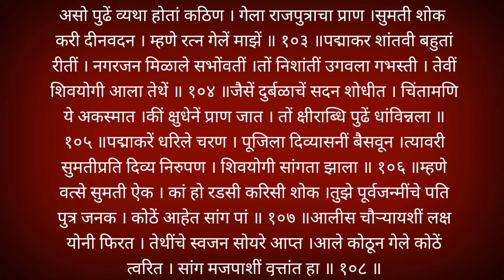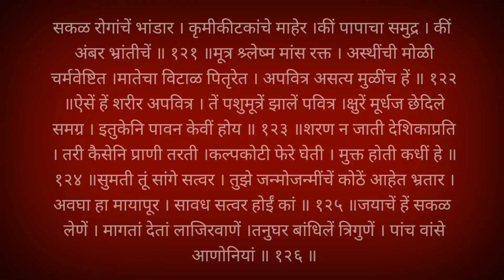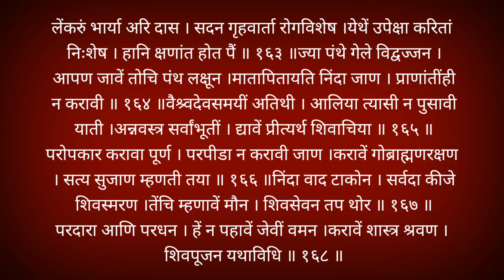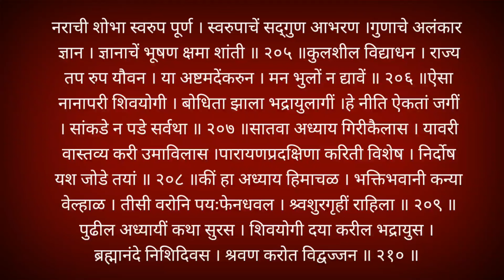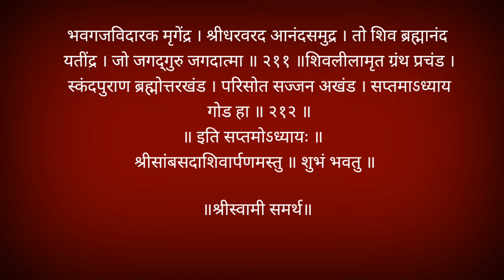शिवलीलामृत अध्याय 7 अवश्य पठण श्रवण करा|shivlilamrut adhyay 7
shivlilamrut adhyay 5
shivlilamrut parayan
shivlilamrut adhyay 1|
shivlilamrut parayan
shivlilamrut 11 adhyay marathi
शिवलीलामृत 11 वा अध्याय
शिवलीलामृत अकरावा अध्याय
shivlilamrut adhyay 11
shivleelamrut 11 adhyay marathi
shiv leela amrit akarava adhyay
shiv leela amrit
shiv leela amrit 11 adhyay
11 वा अध्याय मराठी
shivlilamrut adhyay 11
shivlilamrut 11
shivlilamrut 11 adhyay
lyrics
fast
fayde
shivlilamrut 11 adhyay hindi
shivlilamrut 11 va adhyay marathi
shivlilamrut 11 marathi
श्रावण सोमवार
shivlilamrut akrava adhyay
11 va adhyay
शिवलीलामृत 11 वा अध्याय शिवलीलामृत शिवलीलामृत अध्याय 11 श्री शिवलीलामृत अध्याय 11 11 वा अध्याय शिवलीलामृत श्री शिवलीलामृत 11 वा अध्याय शिवलीलामृत अध्याय 11 वा शिवलीलामृत अकरावा अध्याय शिवलीलामृत अध्याय ११ शिवलीलामृत 11 अध्याय शिवलीलामृत अध्याय 11 वा वाचल्यावर काय फळ मिळेल शिवलीलामृत अध्याय- 11,शिवलीलामृत ११ वा अध्यय पुजा शिवलीलामृत अध्याय अकरावा अध्याय शिवलीलामृत शिवलीलामृत अध्याय 2 शिवलीलामृत अध्याय 7 शिवलीलामृत अध्याय 5 शिवलीलामृत अध्याय 13
shivlilamrut 11
shivlilamrut 11 adhyay
lyrics
fast
fayde
shivlilamrut 11 marathi
katha
shivlilamrut adhyay 11
shivlilamrut adhyay 11
shivlilamrut adhyay 11 in marathi
shivlilamrut adhyay 11 meaning in
marathi
shivlilamrut adhyay 11 va
shivlilamrut adhyay 11 benefits
shivlilamrut adhyay 11 fast
shivlilamrut adhyay 11 hindi
arth
shivlilamrut adhyay 11 lyrics
shivlilamrut adhyay 11 va marathi
शिवलीलामृत पारायण
शिवलीलामृत पारायण कसे करावे
शिवलीलामृत पारायण मांडणी
शिवलीलामृत पारायण पूजा विधि
शिवलीलामृत पारायण कसे करायचे
शिवलीलामृत पारायण उद्यापन कसे करावे
शिवलीलामृत पारायण वाचन
शिवलीलामृत पारायण समाप्ती कशी करावी
शिवलीलामृत पारायण कधी करावे
नियम
उद्यापन
श्रावणी सोमवार श्रावण सोमवार श्रावण सोमवार 2023,पहिला श्रावण सोमवार,श्रावण सोमवार पूजा विधि,पहिला श्रावण सोमवार पूजा,श्रावण महिना,श्रावण सोमवार व्रत 2023,पहिल्या श्रावण सोमवार ची योग्य पूजा विधि,किती श्रावणी सोमवार,पहिला श्रावणी सोमवारी,श्रावणी पहिला सोमवार,श्रावण सोमवार पूजा,श्रावण सोमवार स्टेटस,पहिला श्रावण सोमवार रांगोळी,2023 मध्ये 8 श्रावण सोमवार,पहिला श्रावण सोमवार ची पूजा विधि,श्रावण महिना 2023,श्रावण सोमवारचे पूजाविधी